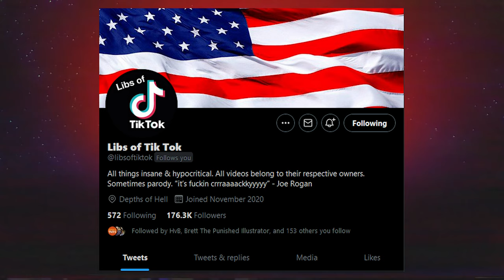Masker Wants You To (Opposite Of Live) If You Don't Agree | TikTok Garbage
Psycho masker snaps after seeing normal people. Jeez these tiktoks are getting straight up stupid. I do this for you.